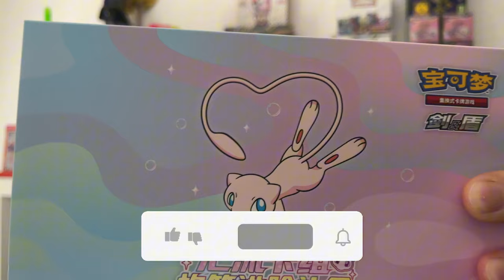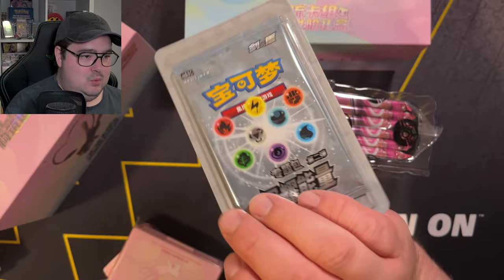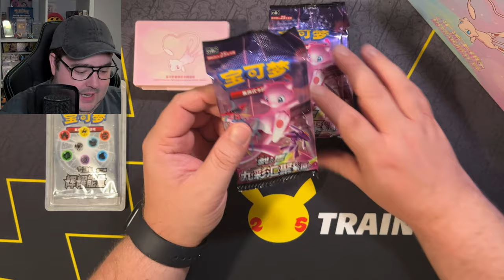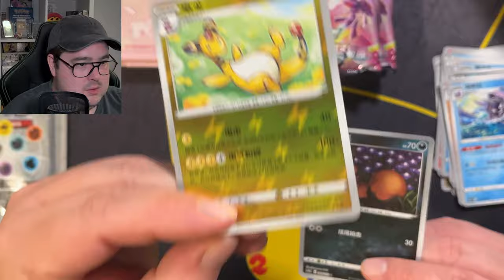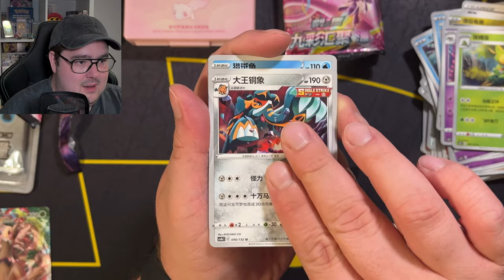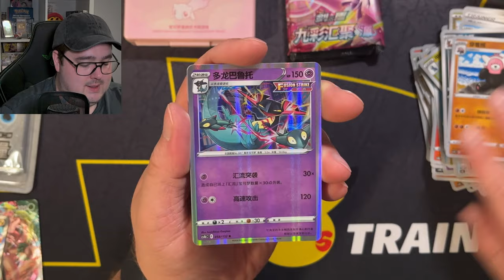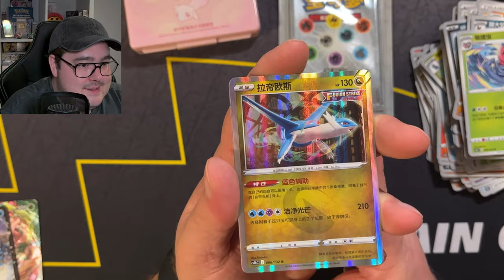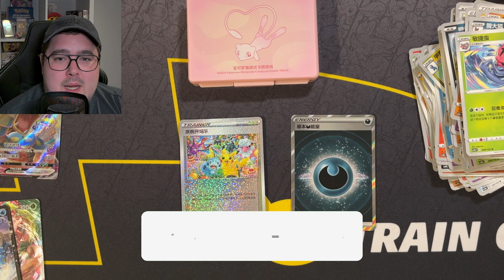Was TAUGT dieses CHINESISCHE Pokémon Produkt?! | Mew Box 😍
Hey Pokéfreunde!

in diesem neuen Video werden wir eine wunderschöne chinesische Pokémon Box öffnen! Was sagt ihr zu dieser Box?

5% SPAREN mit dem CODE: pokedenntist

Mein Pokémon Equipment*:
TCGUARD Toploader Binder*